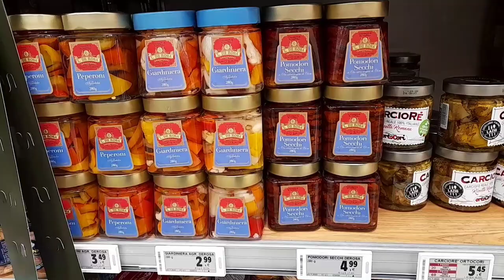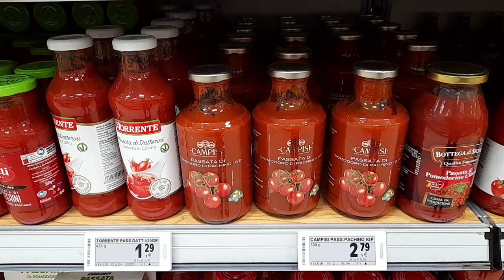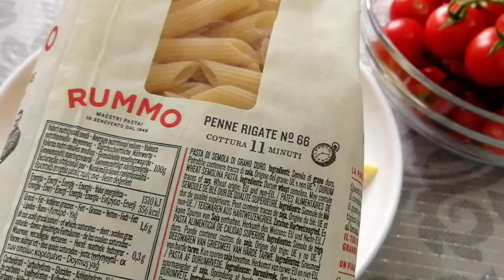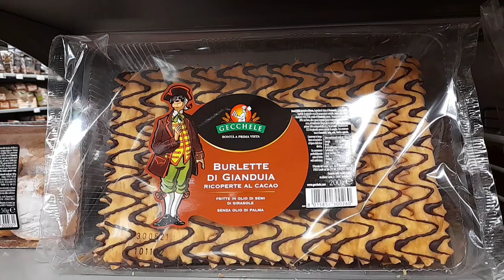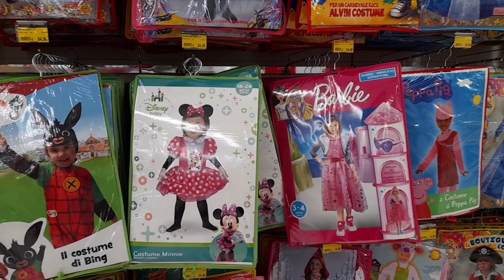Легкие рецепты итальянской кухни. Брускетта и соус из помидоров. Гастрономический рай